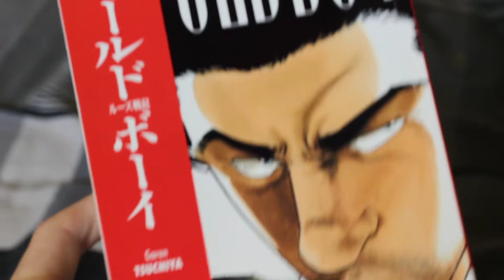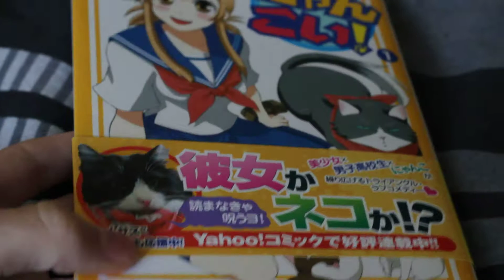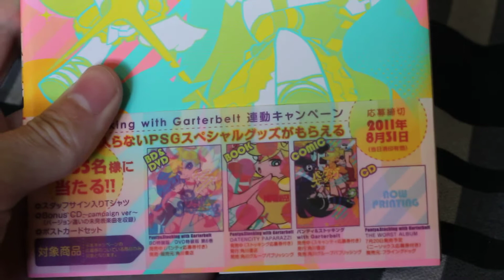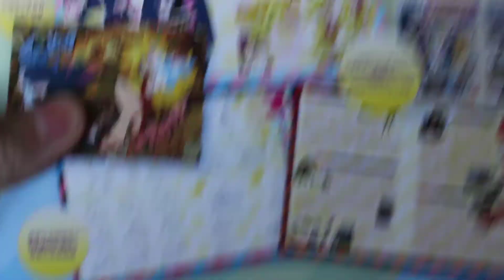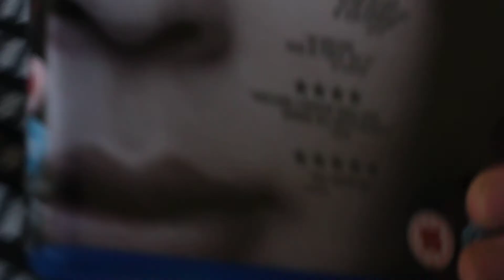#2 Japan Stuff: Books and BDs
Some more stuff i wasted my money on :S LOL